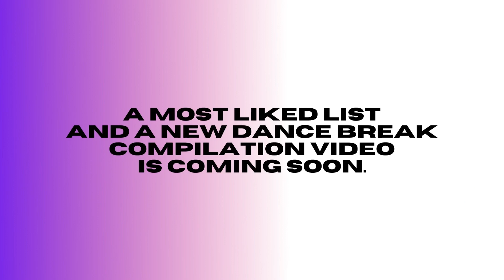MOST VIEWED PPOP GROUP MUSIC VIDEOS OF ALL TIME (March 2022)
[stats: March 25, 2022]

Mabuhay ang POPINAS!

For this video, we take a look at the most viewed p-pop group music videos of all time. For those of you who are wondering, we didn't include: jingles from certain companies who made songs with certain p-pop groups, lyric videos, and live performances.